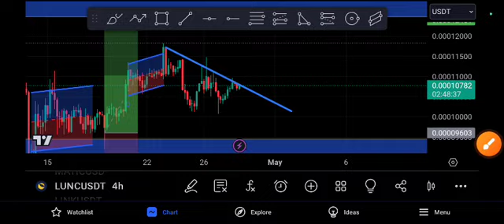LUNC Crazy Target! 1000lunc Price Prediction